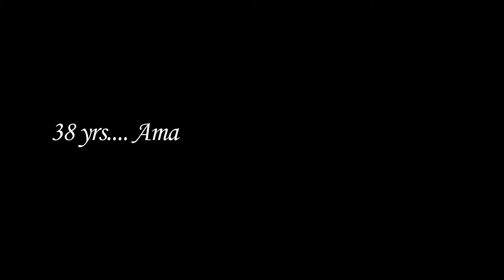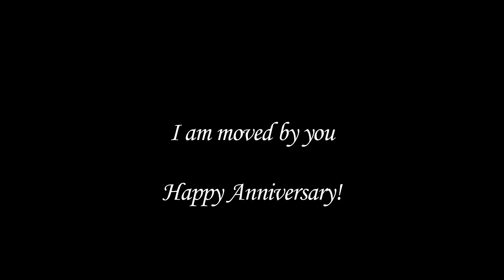Happy 38th Anniversary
It's been 38 yrs! I know it's been a ride. Happy 38th Anniversary Momma and Daddy! We are celebrating love!